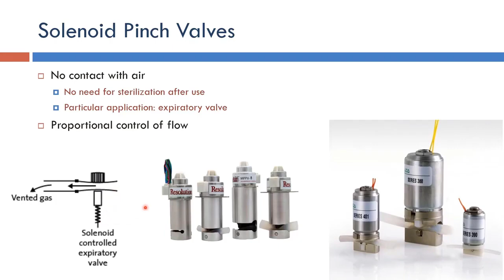Ventilator Solenoid Pinch Valves Arabic Narration